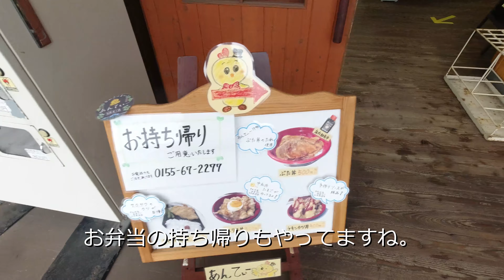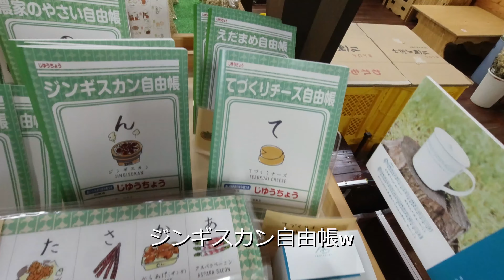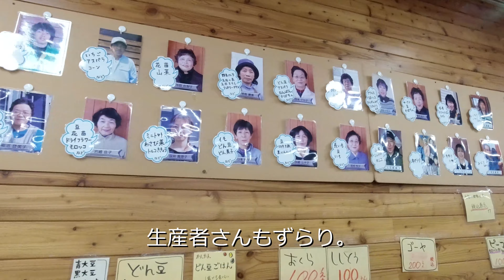北海道帯広 道の駅なかさつない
北海道帯広にある道の駅「なかさつえい」を撮影しました。